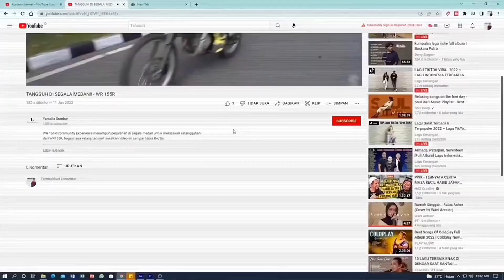PERLUKAH PANASIN MOTOR DI PAGI HARI?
dan bisa menghubungi via Contact Person

Atau bisa langsung datang ke dealer Yamaha Tjahaja Baru terdekat di kota BroSis terkhususnya di wilayah provinsi Sumatera Barat.

TJAHAJA BARU
Jl. Damar No.59, Olo, Kec. Padang Bar., Kota Padang, Sumatera Barat 25113

Salam Semakin Di Depan! Full Gaspoll!!